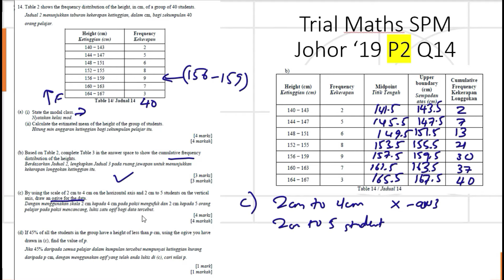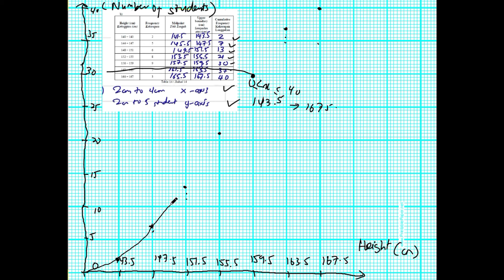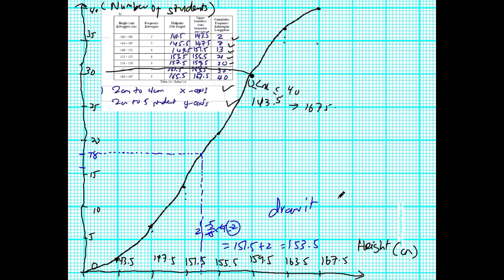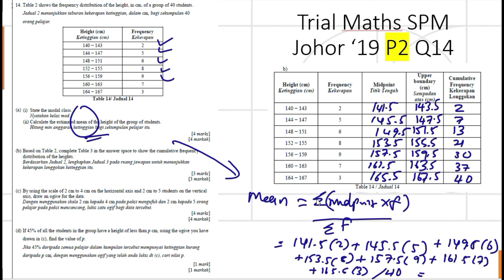Trial Maths SPM Johor 2019 Paper 2 Q14 statistics ogive Kertas Percubaan Matematik SPM Kertas 2